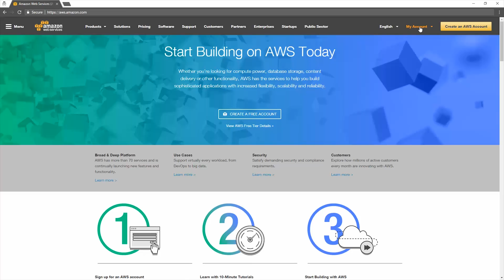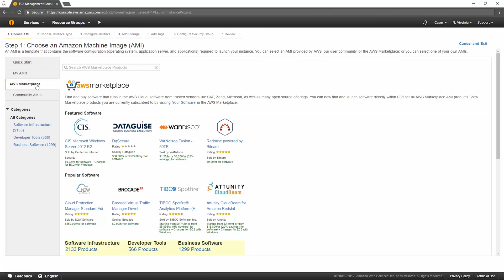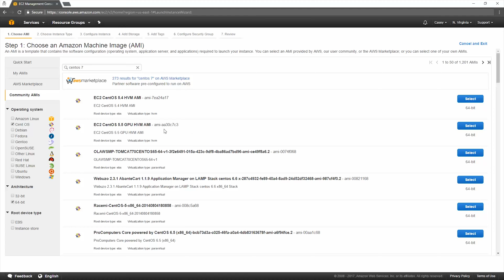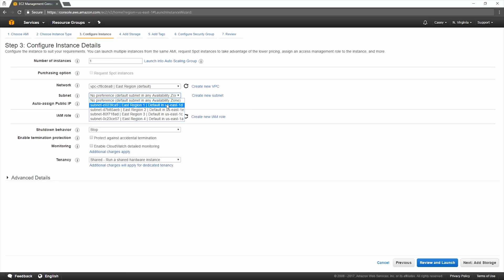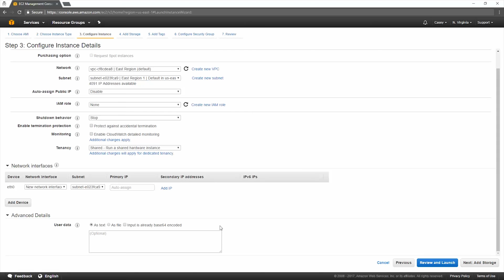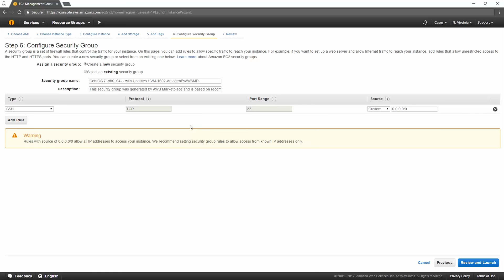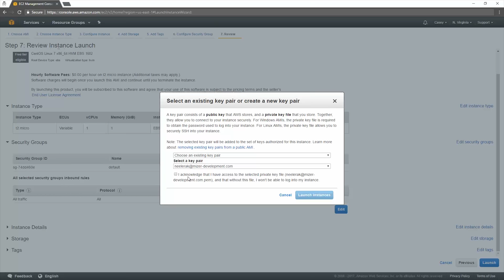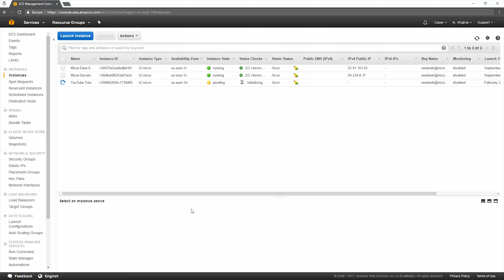How to create a AWS EC2 Instance | Amazon Virtual Private Cloud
Everything you need to know in order to make your first EC2 Instance in the AWS Cloud or Amazon Virtual Private Cloud.
Cloud computing is the way of the future for hardware and servers.  It will be beneficial for not only Administrators but Developers to learn the platform.

We hope you liked this video if you did please share, like or comment on this video.  Also, please comment on what you would like to see from us next.